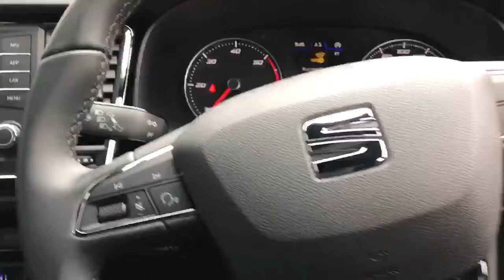SEAT Ateca 1.6 TDi XCellence 5dr - KR19WXX